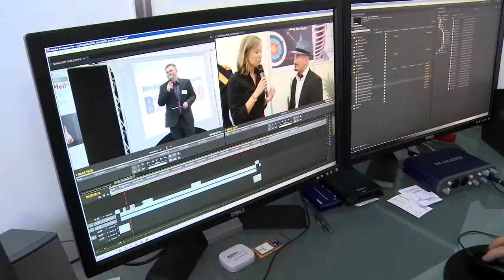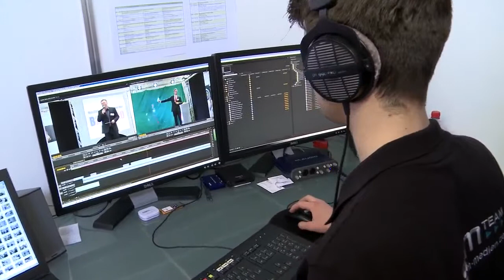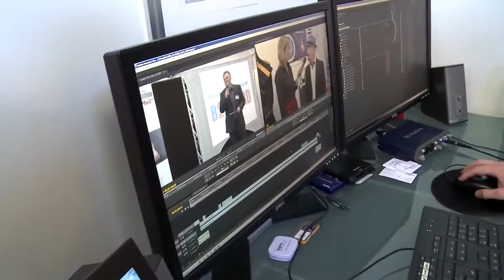B2B NORD Messe | Unternehmensvorstellung: SAM - Spots and more